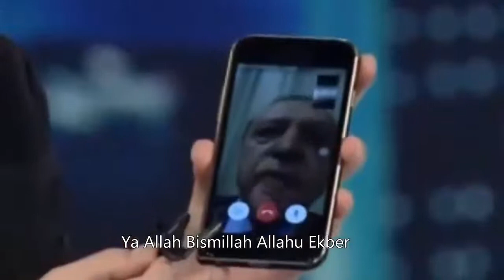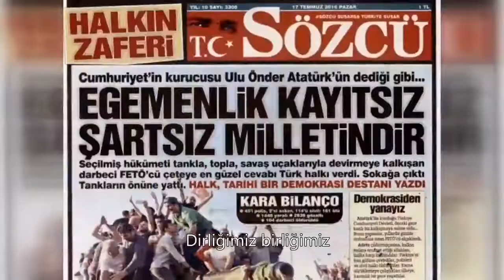9 Şubat 2021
15 temmuz destanı